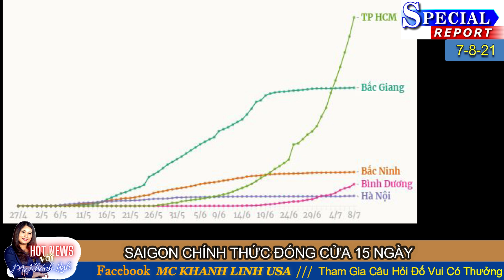HOT NEWS 7-8// SAIGON CHÍNH THỨC ĐÓNG CỬA 15 NGÀY-DÂN CHẾT ĐÓI-LOCKDOWN SAIGON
0h ngày 9 tháng 7, Saigon chính thức lockdown đóng cửa 15 ngày để phòng chống dịch covid 19 lây lan tại Vietnam.

KênhYoutube #2: Khánh Linh Cuộc Sống Mỹ
Quý vị cũng có thể tham gia trở thành thành viên của kênh bằng cách bấm vào nút JOIN để được những món quà nho nhỏ từ MC Khánh Linh nhé!
Giao lưu tương tác qua Facebook: MC KHANHLINH USA